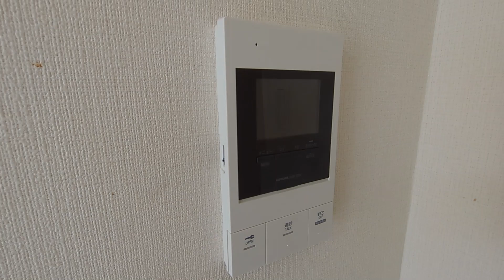サンフレグランス303号室 1K 世田谷区上祖師谷2丁目 京王線 千歳烏山駅 徒歩17分【東京 賃貸 内見動画 不動産 室内動画 お部屋探し ルームツアー】